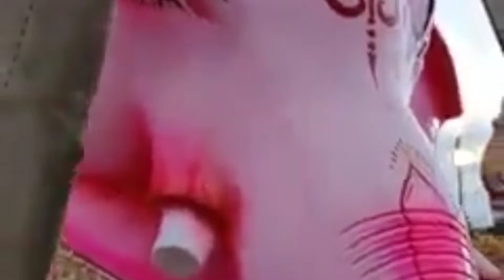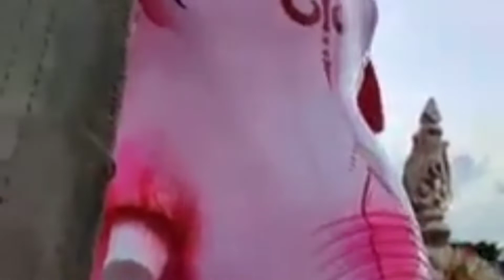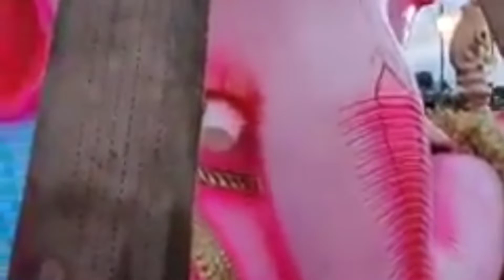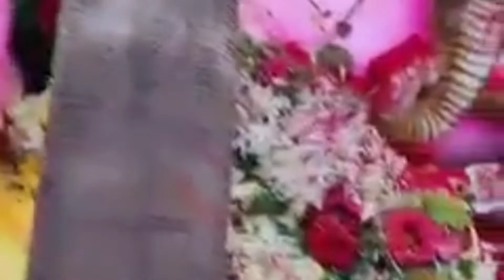ಶ್ರೀ ಪ್ರಸನ್ನಗಣಪತಿ ಅರಸೀಕೆರೆ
ಅತಿ ಎತ್ತರದ ಶ್ರೀ ಪ್ರಸನ್ನ ಗಣಪತಿ  ಮೂರ್ತಿ